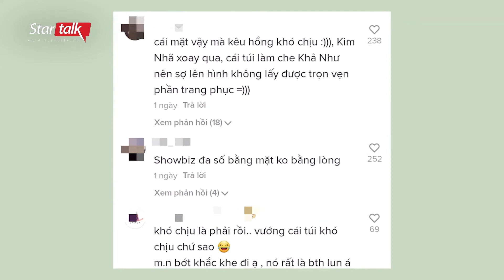Khả Như liên tục hú hét tên Kim Nhã, làm rõ tin ‘bằng mặt không bằng lòng’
Khả Như liên tục hú hét tên Kim Nhã, làm rõ tin ‘bằng mặt không bằng lòng’. Mới đây, Khả Như bị cho là bằng mặt không bằng lòng với Kim Nhã trên thảm đỏ phim Chuyện ma gần nhà